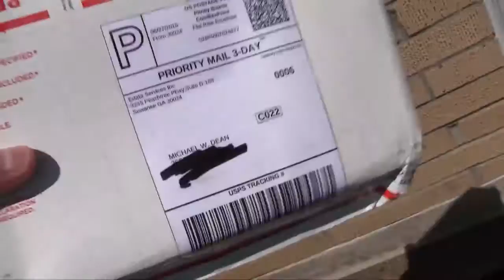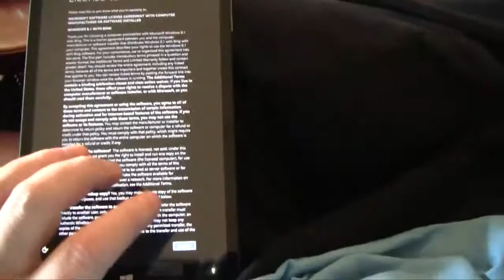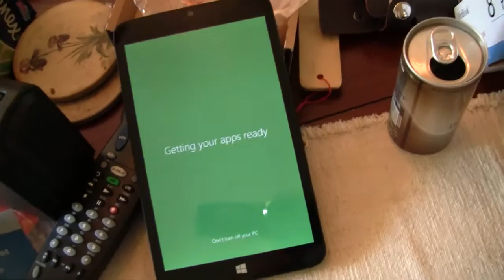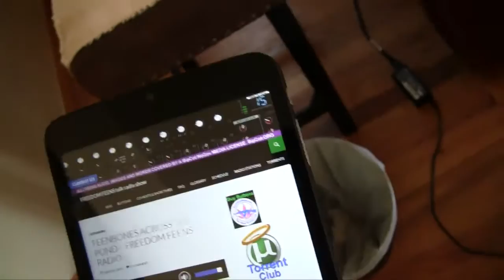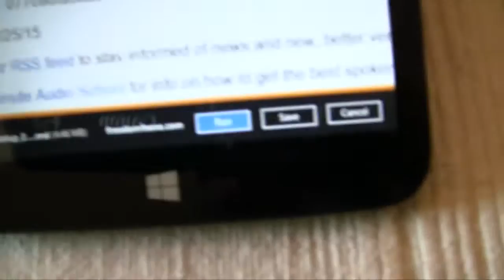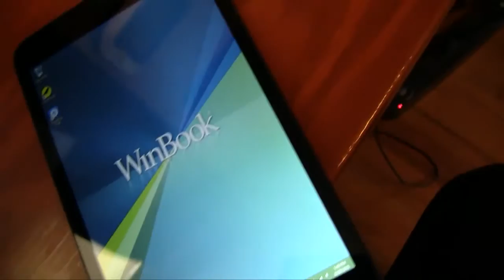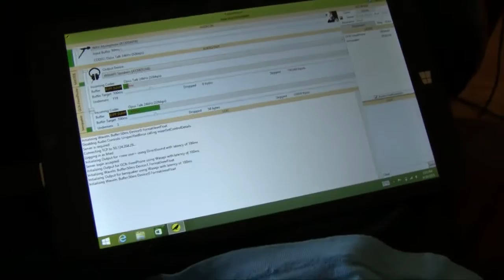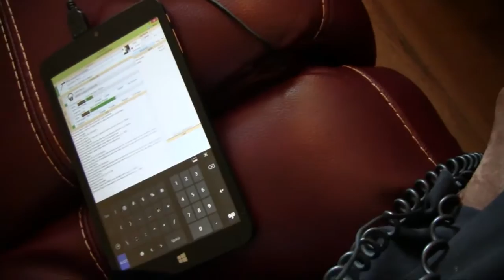Unboxing, setup: WinBook TW802, best Windows tablet on a budget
Inexpensive kick-ass Windows 8.1 tablet. Works GREAT. Weighs less than a pound.

MAKE SURE TO READ BELOW ON REMOVING THE INSTALLED Crap Ware (installing all of that is part of how the manufacturer keeps the price low...they're paid to add this crap by the people who make the crap):
Run it and let it remove everything it wants. Then go into Control panel and make sure all these are removed. (and read and uncheck things in the removal windows, they're tricky and try to ADD more things!). Remove all these if any are still there:
Bubble Docks
Pro PC Cleaner
Trovi
Selection Tools.
Wajam
ESET Activation Helper
Web Bar
Bing.

Do NOT allow the tablet to add the anti-virus program (Pro PC Cleaner) at start up. Delete that and instead run Windows Defender. (Included). If the tablet starts talking to you and telling you to call some phone number, Pro PC Cleaner got installed. Malwarebytes will get rid of it.

Pay 5 bucks and get this little program that adds the start menu back to Windows 8:
(It's better than the free thing classicshell.)

I added Firefox, made it my default browser. Add AdBlock Plus

You can add Ad-Aware Web Companion to keep this computer from switching your home page on any browser to Bing, and Web Companion is light and good to have for extra protection anyway

Also added 64 Gb SD card to extend memory (25 bucks):

I got this ten-dollar case:

NOT ALL STYLUS PENS WILL WORK WITH THIS TABLET. This seven-dollar one will:

And this seven-dollar stylus that also doubles as an actual pen on the other end works even better

(If you want a case with a keyboard, this one is $23

The Free VoIP program I test at the end is FeenPhone, available